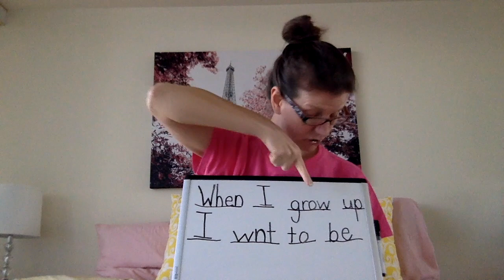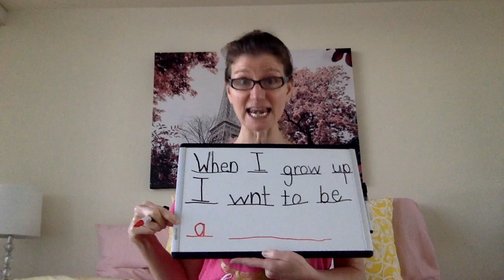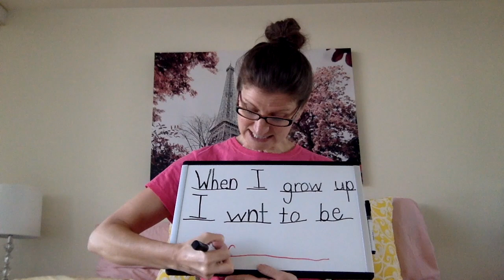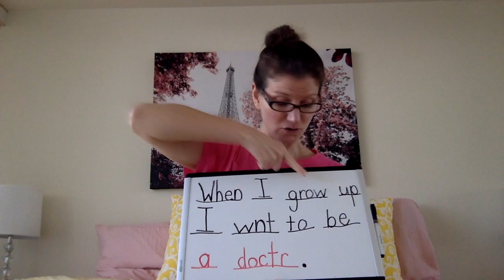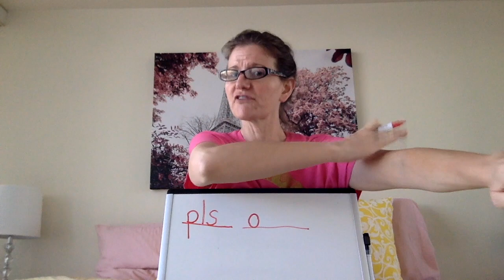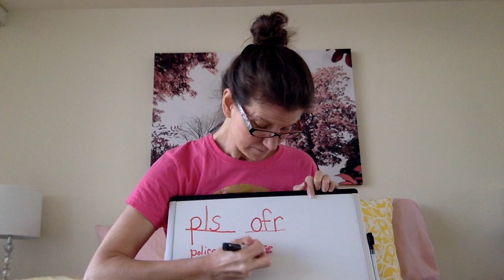Morning Meeting: Day 36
This morning we will greet each other in French, share whether we would rather be a dinosaur or an astronaut, and finish writing about what we want to be when we grow up. Our hero of the day is Mrs. Hubbard, a wonderful teacher and mom! During game time, we will sing and act out "The Ants Go Marching!" Your kiddos will need their writing from days 34 and 35 for today's lesson. Happy learning!